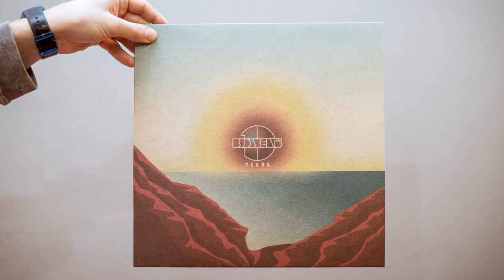Auto Reverse - Cruisin’ the Milky Way (Budabeats Records)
Shades of Budabeats - 10 Years LP

Budabeats Records celebrates it’s 10th anniversary in 2018, on this occasion label bosses Dj Gandharva & Von Yodi picked 11 previously unheard tracks from artists of the Budabeats family and created a compilation that perfectly represents the imprint’s musical approach: no restrictions in terms of genre or style, the only thing that matters is the quality of the music. Shades Of Budabeats features African-influenced jazz and funk (Dokkerman & the Turkeying Fellaz, The Mabon Dawud Republic), head-nodding hip-hop beats (Àbáse, Tom Caruana), straight dancefloor friendly pieces (Bété aka Suhov, Umoja, M.W.D, Chilum Trio, Auto Reverse) and also laidback grooves (Freakin’ Disco, Crookram). All kinds of good vibes that will feed your soul and make your body move.